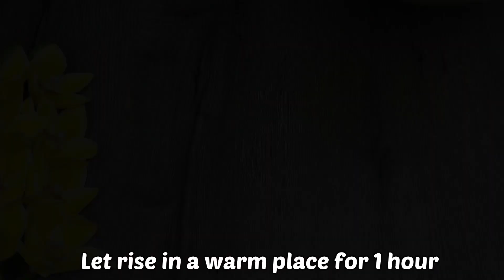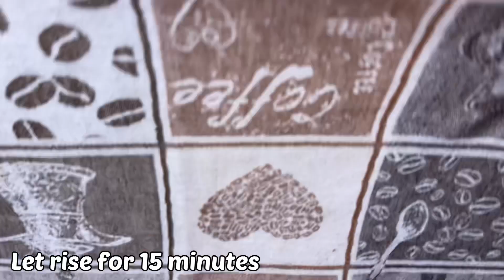I don't buy bread anymore! New perfect quick bread recipe, just bake!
A new way of baking bread! I don't buy bread anymore! New perfect quick bread recipe, just bake!
Simply delicious! Let's make ten loaves! Bread in the oven is better than in the store! This bread doesn't need a bread maker, it's just baked in the oven. So little time can be done. Ten quick recipes contain a minimum of the simplest ingredients and contain no chemicals. Be sure to try this homemade bread at home - you will love it and bake it every day! Learn to bake white bread! Simple and delicious! Everything is very simple, useful and tasty! low-fat pastries instead of bread. Delicious!
🔴 Attention! The video has subtitles in your language. Just enable them in your video settings. The translation was done with Google Translate.

Ingredients:
400 ml warm milk
1 teaspoon of salt
2 teaspoons of sugar
8 grams of dry yeast
40 ml vegetable oil
600-700 grams of flour

I will be very grateful to you! And may the help you give me return to you with a thousand good things!
I wish you and your loved ones health ♥♥♥